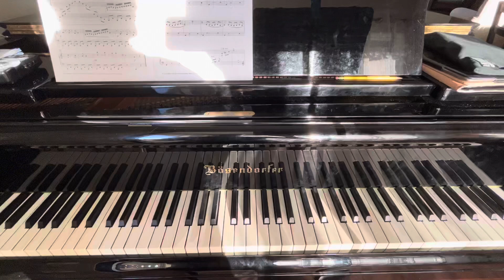Anne Crosby Gaudet - Moonlight on the Water - from In My Dreams